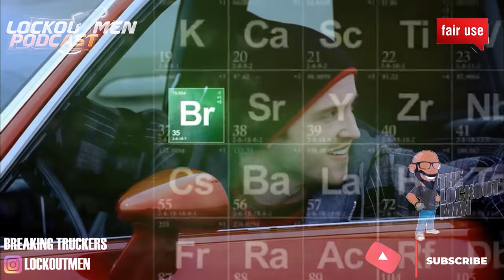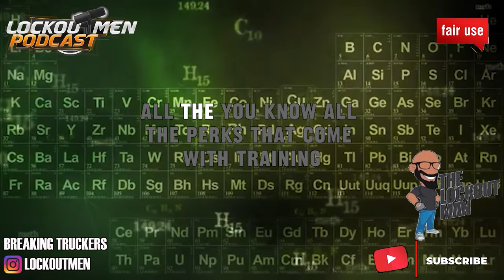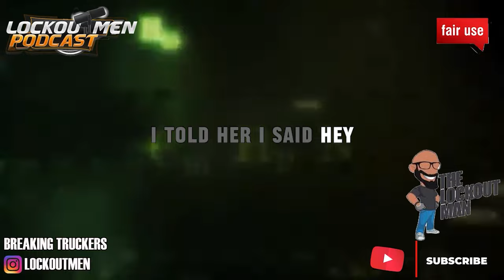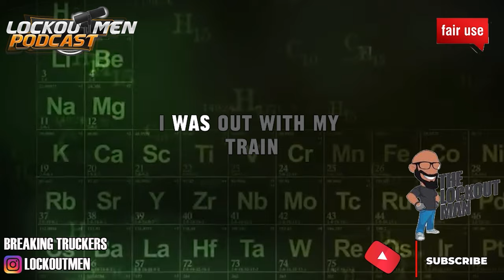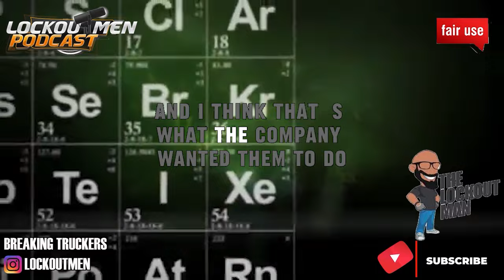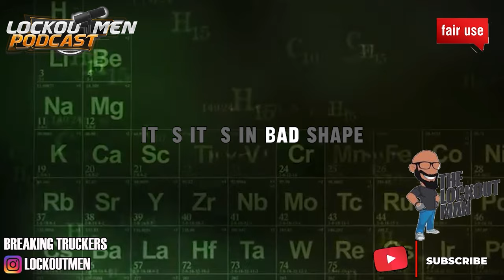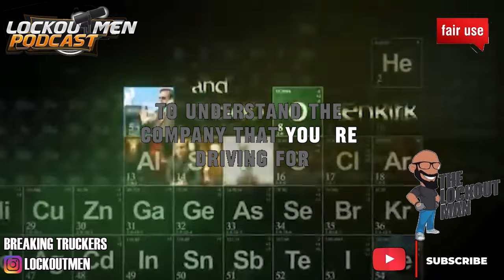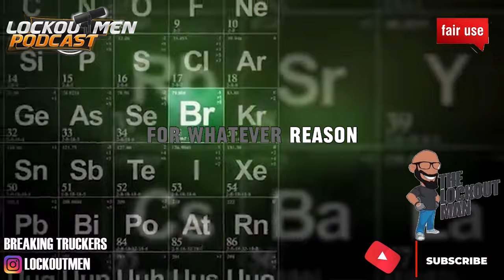ROEHL TRUCKING USED ME | The Lockoutmen Podcast 🎙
In Today’s Episode: ROEHL TRUCKING USED ME
🕐Time Stamps🕐

If you enjoyed this video, please...